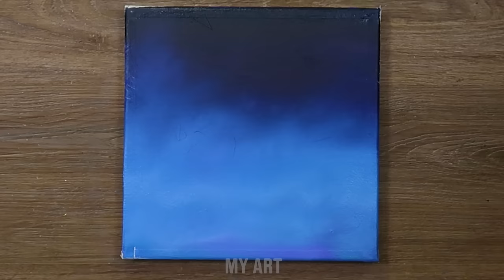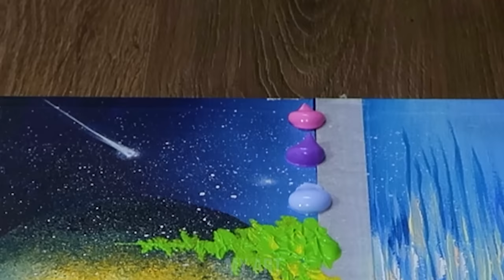Easy Acrylic Technique Painting Moonlight Step By Step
Simple & Easy Acrylic Painting